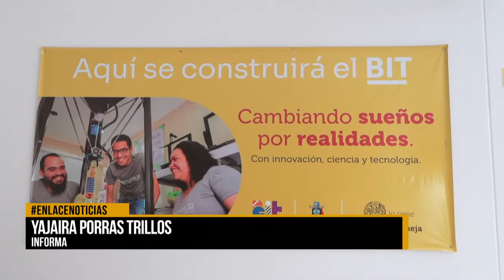Ecopetrol invertirá 2.500 millones en Centro BIT